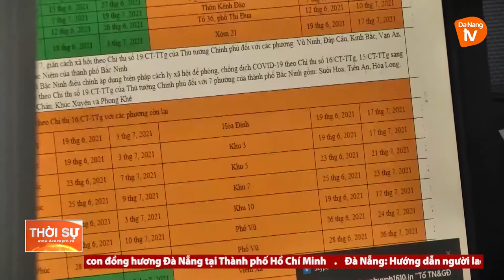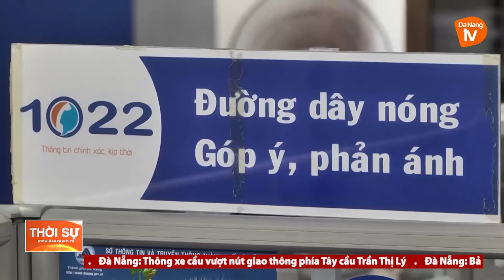ĐÀ NẴNG THIẾT LẬP ĐƯỜNG DÂY NÓNG TIẾP NHẬN PHẢN ÁNH VÀ CUNG CẤP THÔNG TIN PHÒNG, CHỐNG COVID-19